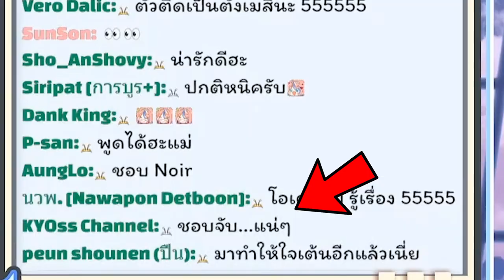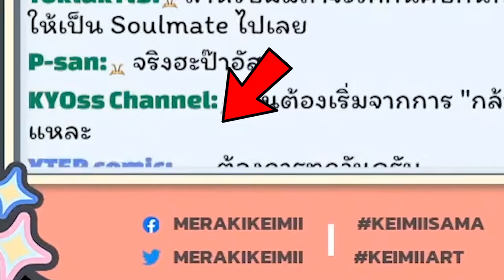[Vtuber]Hi-light แน่นอนจริงๆ คนๆ นี้ ทั้งป๋า Xter ทั้งเจ้าของช่อง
ไลฟ์จริงๆ เป็นการคุย 18+ ที่ดีมากๆ เลยนะ มาแชร์ความรู้สึก ความเห็นกัน
แนะนำให้ไปฟังนะ อันนี้ตัดมาแต่ ช๊อตฮา 555

ตามไปตำและดูไลฟ์ย้อนหลังได้ที่นี่